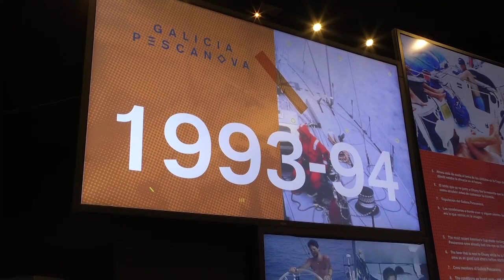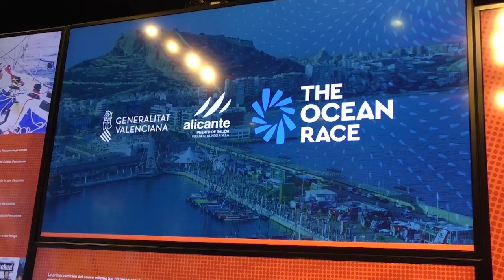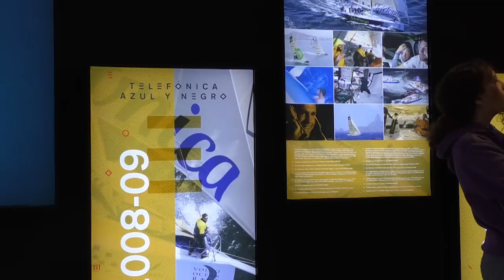Presentación del programa de actividades con motivo de la Ocean Race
La Generalitat Valenciana, a través de la Conselleria de Innovación y la Sociedad de Proyectos para la Transformación Digital (SPTD), convertirá el Puerto de Alicante en un espacio excepcional de encuentro donde se ofrecerá un extenso programa participativo con gran variedad de actividades deportivas, expositivas, gastronómicas, culturales, lúdicas, educativas, musicales y tecnológicas para todas las edades. El director general de SPTD Antonio Rodes, el adjunto de Dirección de SPTD, Rufino Selva y el presidente de The Ocean Race, Richard Brisius, han presentado este jueves en rueda de prensa la programación diseñada especialmente para el disfrute del público de todas las edades, en su amplia mayoría de carácter gratuito, alrededor de los valores de la náutica, la sostenibilidad y la innovación, en los distintos espacios del recinto del Ocean Live Park (antiguo Race Village). Todo el próximo mes de enero.

 El director general de SPTD, Antonio Rodes, ha incidido en la estrecha y fructífera relación de Alicante con la organización de The Ocean Race, como actual sede de la mítica regata, sede de su museo y puerto anfitrión de las últimas 4 salidas de la prueba desde 2008. De igual modo, ha puesto de manifiesto el impacto que la organización de la Vuelta al Mundo a Vela ha tenido y tiene para Alicante y para el conjunto de la Comunidad, tanto en la proyección turística internacional, como en el impacto económico y social que supone.

Además, contará con un amplio programa de actividades educativas, alrededor de los valores de sostenibilidad y respeto al medio ambiente, con visitas escolares, charlas, concursos y talleres infantiles, e incidirá en el mundo de la náutica con ‘Try Sailing’ de vela diarios y la oportunidad de seguir los entrenamientos de las embarcaciones que participan en la regata y de visitar las zonas dedicadas a la sostenibilidad, como el pabellón One Blue Voice.

 La actividad del recinto de Ocean Live Park arrancará al mediodía del sábado 7 de enero, con la ceremonia de apertura de Alicante Puerto de Salida, que contará con un espectáculo único en España con marionetas y esculturas móviles gigantes, cuya temática girará alrededor del mundo marino, a cargo de Carros de Foc. Ese día, el público podrá disfrutar de entrenamientos de los Marshalls, talleres infantiles a lo largo de toda la jornada el día, actividades de Gaming e eSports, espectáculos callejeros con temática pirata y el programa de puertas abiertas de Try Sailing, para cerrar con un castillo de fuegos artificiales, y los conciertos de música Viva Suecia + Second a partir de las ocho y media de la tarde.